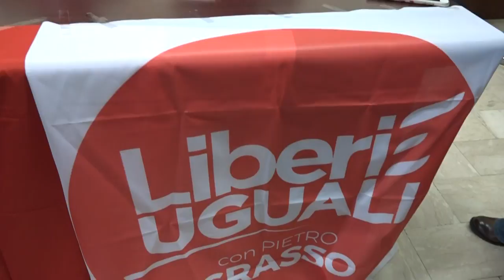Regionali Puglia 2020, il 24 febbraio le primarie del centrosinistra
Candidature entro il 10 febbraio: così ha deciso il tavolo di coalizione (senza la sinistra)